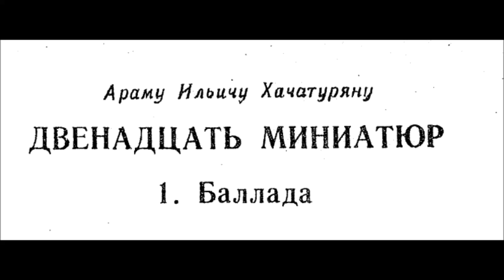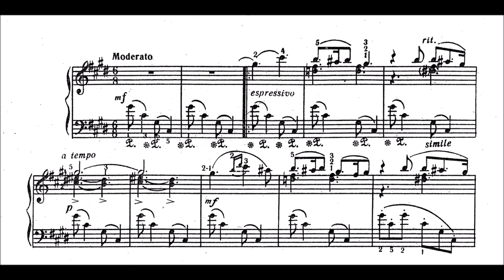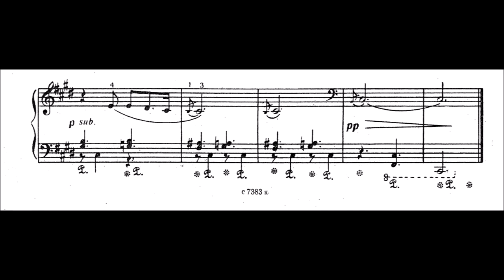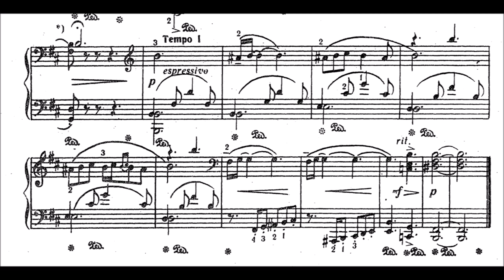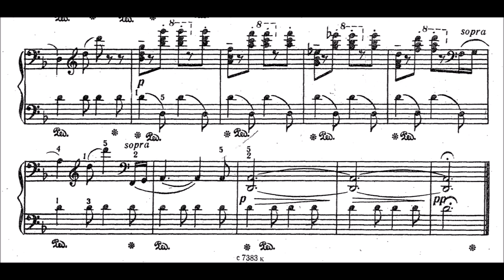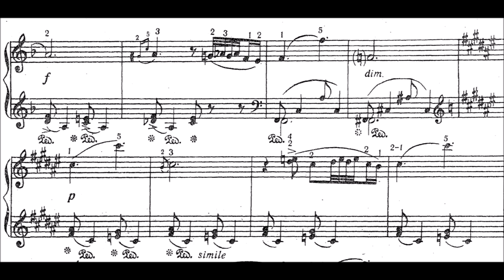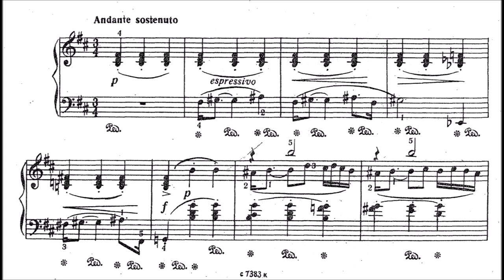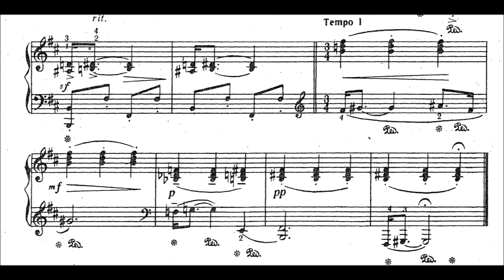Fikret Amirov - 12 Miniatures [No. 1,3,5,7,9,11]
Fikret Amirov (1922, Ganja - 1984, Baku) was a prominent Azerbaijani composer of the Soviet period.

In 1941, when Nazi Germany attacked the USSR, Amirov, 19 at the time, was drafted to the Soviet army. He was wounded near Voronezh, hospitalized and demobilized from the military service, returning to Baku to continue his studies at the Azerbaijan State Conservatoire.

Amirov's music was strongly influenced by Azeri folk melodies. He created a new genre called symphonic mugam. Amirov's symphonic mugams were based on classical folk pieces and were performed by many renowned symphony orchestras throughout the world, such as the Houston Symphony Orchestra conducted by Leopold Stokowski.

Amirov was a prolific composer. His most famous pieces include symphonic works such as "Shur" (1946), Kurd Ovshari (1949), "Azerbaijan Capriccio" (1961), "Gulustan Bayati-Shiraz" (1968), "The Legend of Nasimi" (1977), "To the Memory of the Heroes of the Great National War" (1944), "Double Concerto for Violin, Piano and Orchestra" (1948) etc.

His ballets include "Nizami" (1947) and Arabian Nights, which premiered in 1979. Amirov wrote the opera "Sevil" in 1953.

He also wrote a number of pieces for the piano including "Ballad," "Ashug's Song," "Nocturne," "Humoreska," "Lyrical Dance," "Waltz," "Lullaby" and "Toccata." He also wrote numerous film scores.

In 1940, frequent musical nights and concerts were held in the Azerbaijan State Philharmonic Hall. Fikret Amirov took part in these concerts and became more familiar with the works of Western and Russian composers, and used their musical language. He also attended in the symphonic orchestra exercises.

His pieces was built on folk traditions of Azerbaijan and Middle East. However, the folkloric elements can be identified in them whether they are Azerbaijani or Arabic, as in the case of his ballet “Arabian Nights,” his “Concerto on an Arabian Theme for the Piano and Orchestra” (together with Elmira Nazirova) and “The Song of the Blind Arab”. As the composer used to do a lot of research before starting his pieces, strong folkloric elements can be observed in his compositions. For example, prior to composing his ballet "Arabian Nights," he visited several Arabic countries-Iraq, Yemen and Egypt-and brought back tapes and records. His orchestral suites, based on the style of Azerbaijan Mugams often contain melodies that are reminiscent of Rimsky-Korsakov, Khachaturian and Turkish music. One of his early success outside the USSR was Kyurd Ovsharï suite conducted by Leopold Stokowski.

0:00 Ballade
0:48 Nocturne
2:41 Lyrical Dance (me favorite in this set)
4:28 Lullaby
6:29 Barcarolle (i made a little mistake near the end..)
8:03 Elegy

If you can, I would very much appreciate it if you donate any amount for my work in this channel:)